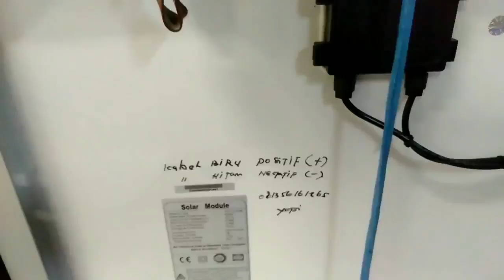pembuatan rumpon cakalang sampai panen pertama - bubu ikan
skipjack tuna
floating house

We will provide some crue panel fishing experience in making tuna floating houses.

This experience you do not find in everyone, who always tells only the benefits. but did not tell the disadvantages and how to care for this skipjack floating house.

here we discuss from the beginning of manufacture, until the first time we harvested it, especially how we made this rumpoon and how to tie the rope properly and correctly.

I hope those of you who are inspired or want to make a cakalang floating rumpoon or house can see the references and make rumpoon like this, in your area. thank you ...